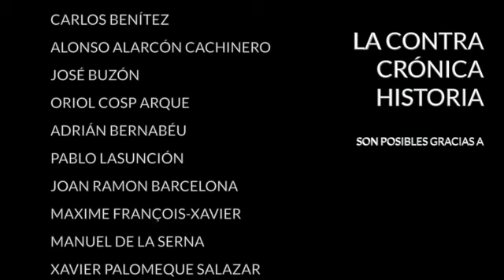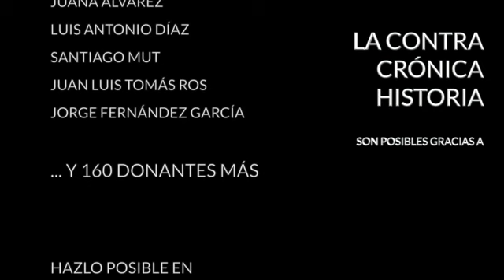Reveses judiciales y tragedias políticas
La semana pasada la audiencia territorial de Schleswig-Holstein puso en libertad condicional a Carles Puigdemont, detenido dos semanas antes tras ingresar en el país proveniente de Dinamarca. Aparte de la libertad se negó a extraditarle por el delito de rebelión que del que le acusa el Tribunal Supremo español. Conocida la noticia se produjo un tsunami de reacciones en España. Desde las alborozadas de los nacionalistas catalanes, hasta las más ofuscadas por parte de algunos comentaristas, casi como si fuese una causa de honor. Se ha dicho de todo y muy poco bueno sobre la decisión de este tribunal alemán. Supone, de entrada, un varapalo en la estrategia que seguía el juez Llarena, que busca juzgar a Puigdemont por rebelión, con otros delitos como el de malversación como simples acompañantes. Pero, sobre todo, es un estacazo a la forma en que el Gobierno Rajoy está gestionando esta crisis. Y si lo primero es un asunto judicial, lo segundo es político, muy político.